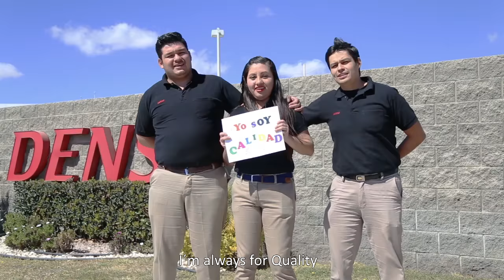DENSO Cheering Song - Run On, Go Beyond - Ve más allá de tus sueños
Spanish version of DENSO´s cheering song for everyone who is trying to make a better future. All performers in the video are DENSO Mexico associates./ Versión en Español de la canción oficial de DENSO, para todos los que tratamos de hacer un mejor futuro. La participación de este video es realizada por Asociados de DENSO México.